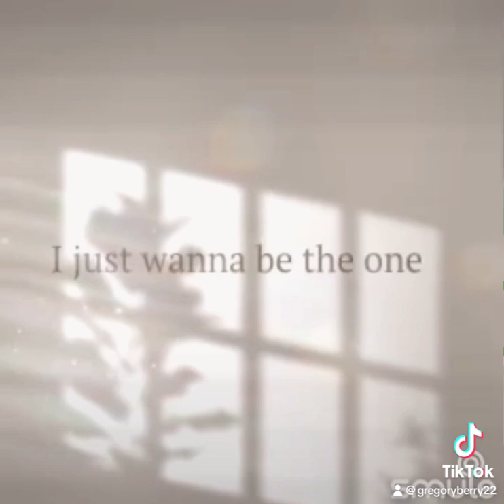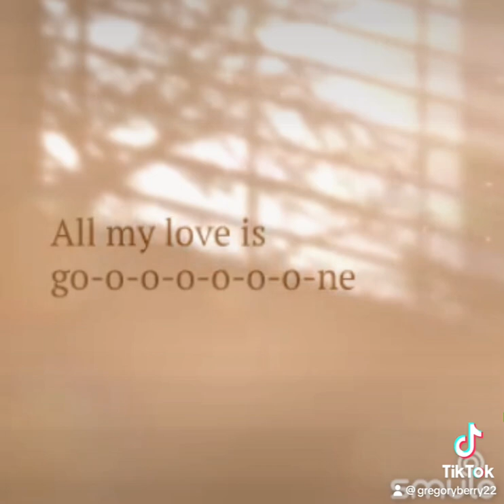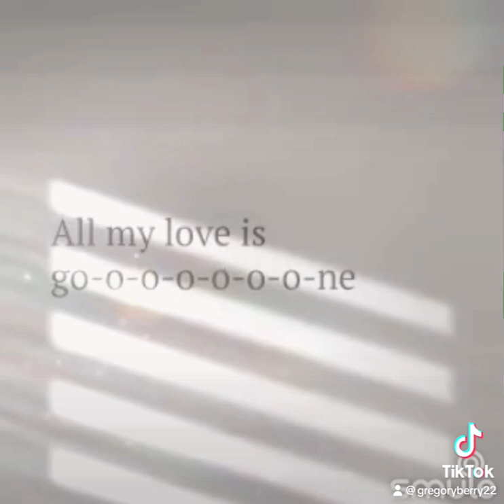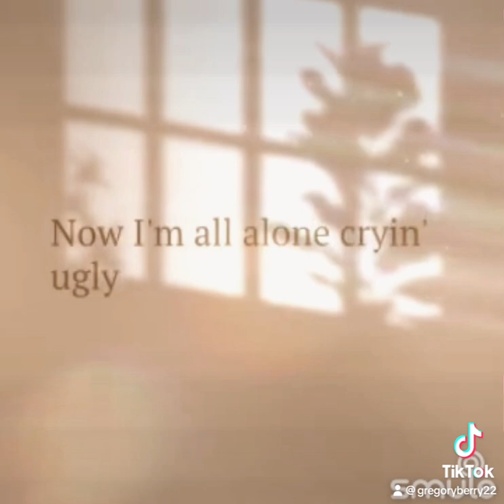Gregory Berry - Gone by ROSÉ (Smule Cover) (Lyric Video)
I do not intend to claim the copyright of any music or content with this video. Music used in this video is from Sing Smule App, thank you for listening.